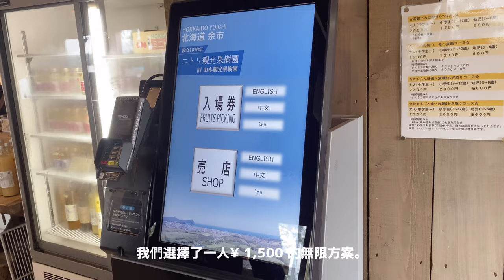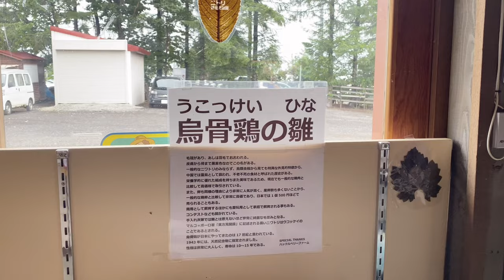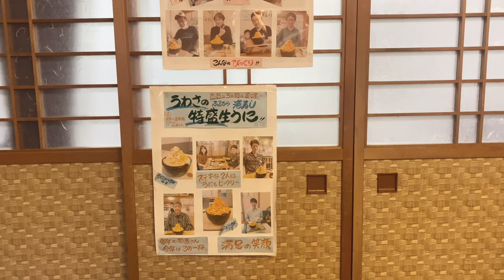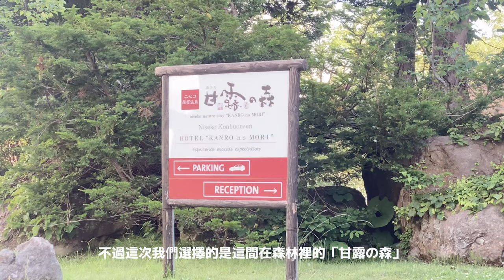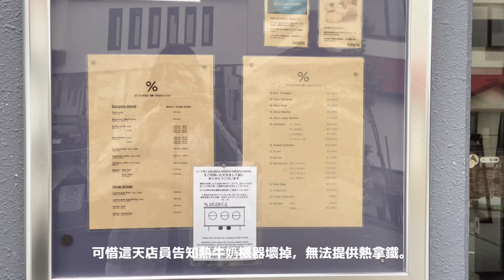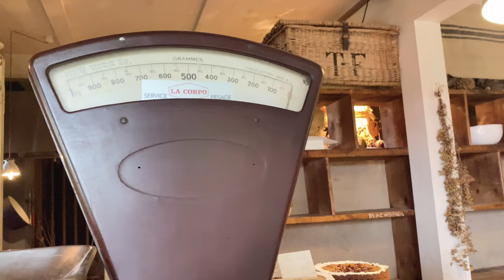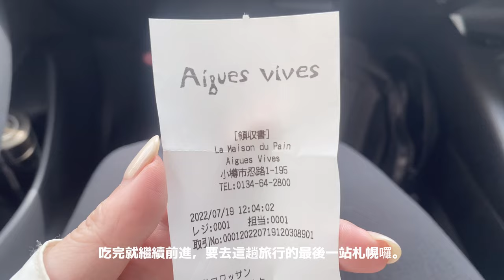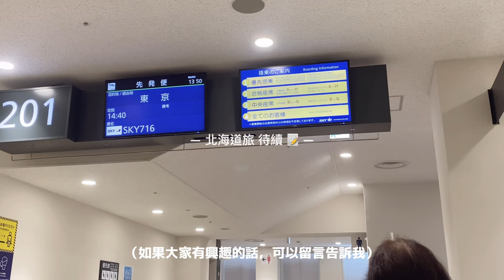【 北海道夏旅 Vlog / 下篇 】終於來到積丹半島吃生海膽！米其林推薦的在地名店 🍣 隱藏在無人漁港的厲害可頌、二世谷昆布溫泉一泊二食開箱 ♨️ 意外要被滯留在札幌了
Music for your content. 60 days for free.

擔心大家找不到地點
所以決定把北海道旅幾個點都 Pin 在清單上了 🗺️📌

[   time stamps   ]

00:00  北海道夏旅第三天 🚗
00:34  第一次採櫻桃在余市「ニトリ観光果樹園」
02:40  米其林推薦的在地名店「港寿し」🍣
04:42  「ニセコ高橋牧場」🐮🥛看羊蹄山吃北海道鮮奶冰淇淋！⛰️
05:47  在森林裡的一泊二食「ニセコ昆布温泉ホテル甘露の森」♨️
08:30  「% Arabica Niseko Hirafu188 Kiosk」☕️⛰️
09:11  回程公路旅行、便利商店 Seico 食物超好吃
09:43  意外發現的隱密人氣麵包店「エグ ヴィヴ (Aigues Vives)」🥐
11:01  終於回到札幌市區、「ザ ロイヤルパーク キャンバス 札幌大通公園」🏨🗼
11:40  下集待續（如果大家有興趣才會整理 哈哈）